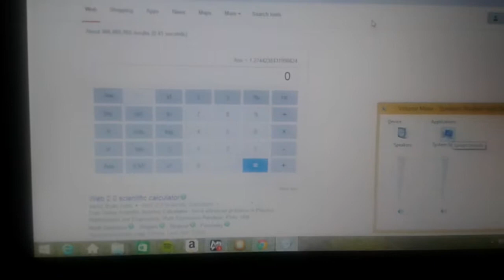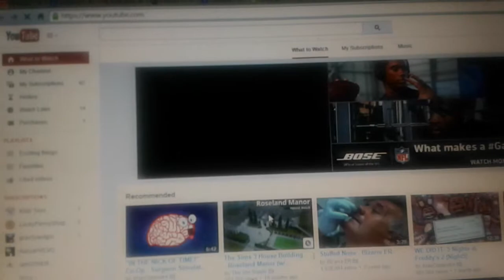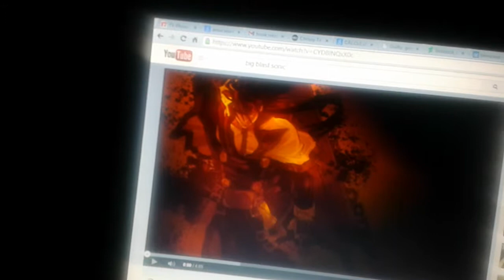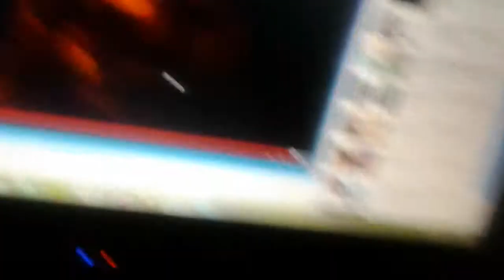Monster kingdom jewel summoner vs neunt 2 (FINAL)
This is it, the final that no one has waited for, and sadly came to a close as I defeat the abomination, plus an amazing combat and I tell info about my monsters.
I don't own everything in this vi